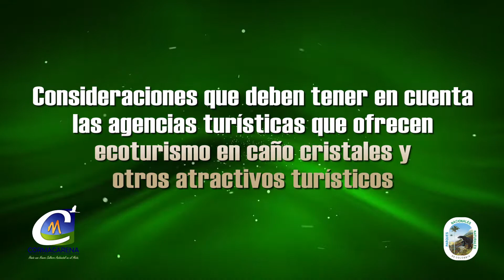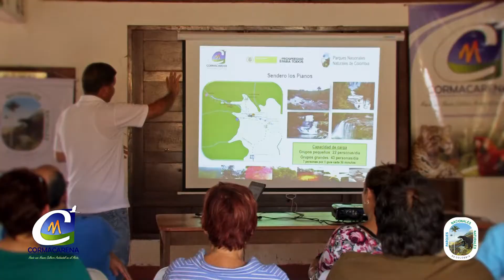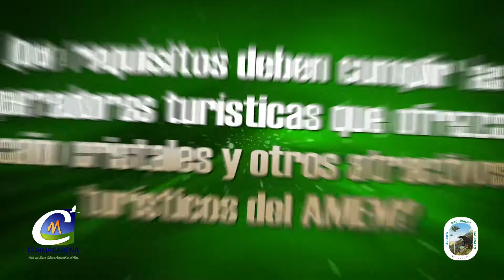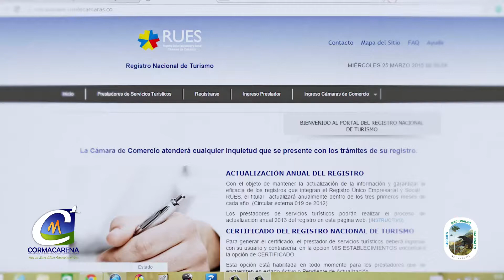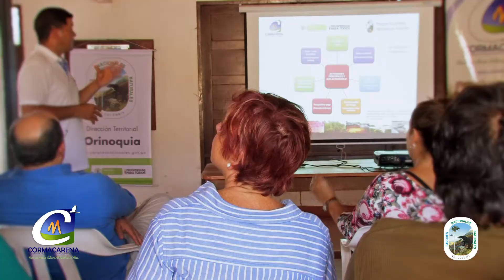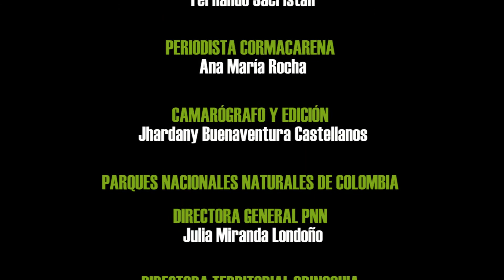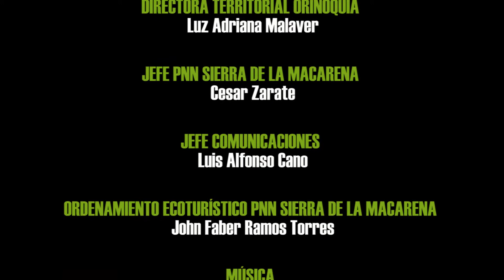VIDEO CAÑO CRISTALES ABC PARA OPERADORES TURÍSTICOS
Cormacarena y Parques Nacionales Naturales, presentan a los operadores turísticos un instructivo audiovisual donde se muestra el ABC para acceder a caño cristales y otros atractivos turísticos del AMEM (Área de Manejo Especial la Macarena).